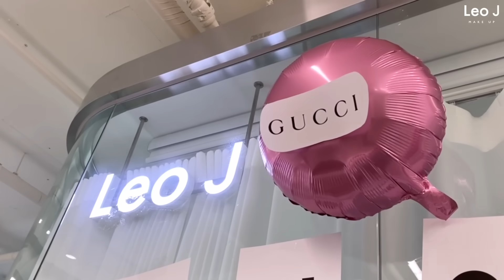오늘 “서준맘”이랑 완전 눈물콧물이야.